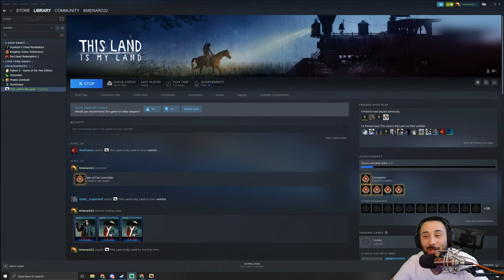🔴Live - My First Look At This Open World Survival Game - This Land Is My Land Part 2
Experience the frontier as a chief of a Native American tribe and resist the onset of the settlers. Explore the vast world full of hostile humans and animals while defining your narrative through the decisions you make.

Important Links!!
Consider Donating to the channel here!